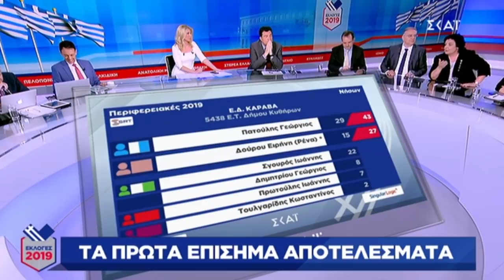ΠΑΡΕΜΒΑΣΗ ΤΗΣ Λ. ΚΑΝΕΛΛΗ ΣΤΟ ΣΚΑΙ